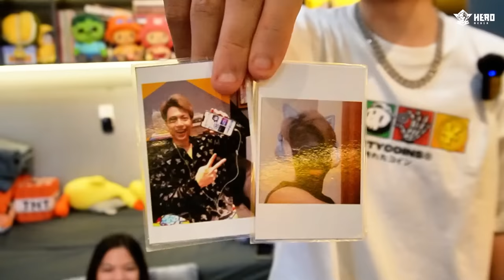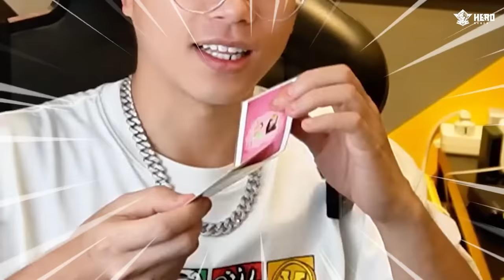Một mình Mr Vịt đón 3 CON BÁO tới thăm nhà !!! MrVit Vlog #4